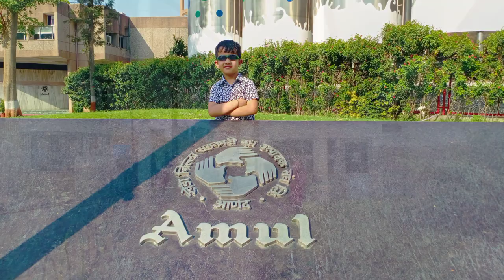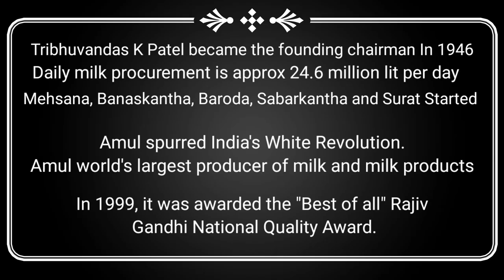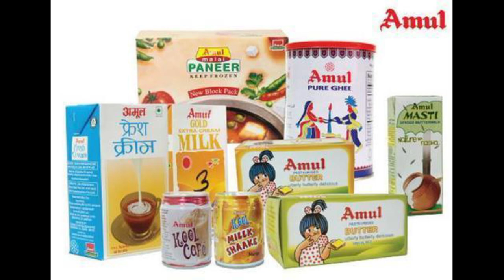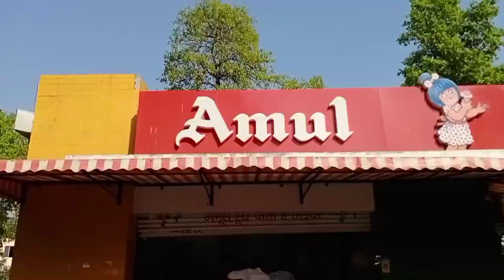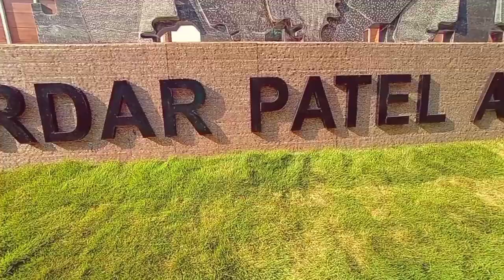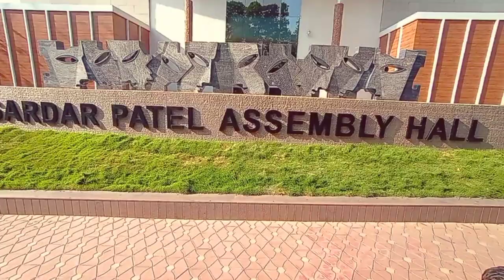Visit to Amul Dairy How to Book Online Amul Complex Garden How Amul Born The milkman Dr. V. Kurien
I visited Amul Dairy Anand on 19th March 2022
This video is aimed to give information to the viewers regarding the location aap Amul Dairy Anand
The booking process for visiting Amul Dairy
 The history of Amul Dairy

 How Amul was started and where it has reached today

The minds and bodies behind the extraordinary success journey

Further, information has also been given regarding the Amul Parlour Amul foodland Amul green and Amul mithaai shop situated outside the Amul Dairy complex

in this video information has been given regarding complex timings and things to take care.

Some plant images and images of Sardar Vallabhbhai Patel Morarji Desai Harishchandra dalaya Lal Bahadur Shastri ji and doctor Varghese Kurien have been download from Amul Dairy sites and public domains .

 The only purpose of this video is to inform and educate the viewers regarding the 76 years glorious journey of the great great Amul